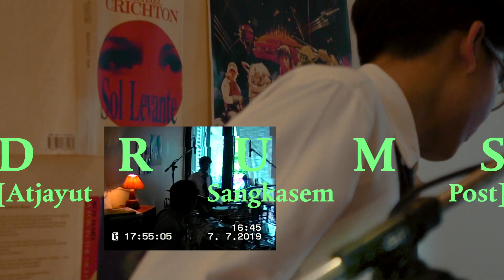FAUVIS - Into The Wild (ร้ายหรือดี)| [ Live at T.rex ]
Song : Into the wild | ร้ายหรือดี
Artist : Fauvis
Lyrics&Music : Fauvis
Arranged : Fauvis, Sathapat Sangsuwan

Vocals
-Naprach Satchathai (Heart)
Guitar
-Hue Jackman (Hue)
Drums
-Atjayut Sangkasem (Post)

Assistant Musician
Bass
-Thanapol Chavalakul

Live & Mixing Engineer
-Chitview Chitchop Sirisuwan

DIRECTOR & EDITOR : Chutichanok Naklada
ART DIRECTOR & SETTING : Thitiprapa Rangsit
Asst.DIRECTOR  : Kanyarat  Kaewsutus
CAMERA  : Chutichanok Naklada
Asst.CAMERA : Kanyarat  Kaewsutus
STYLIST : Wisarut Chaloemsitthaphat